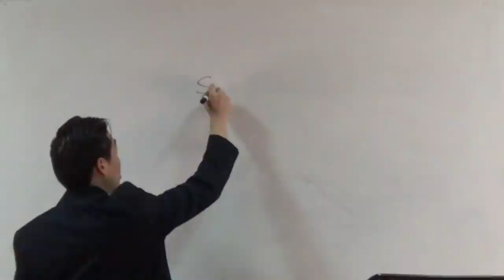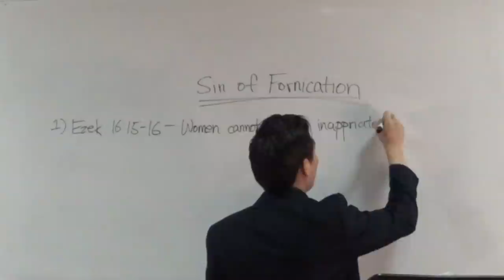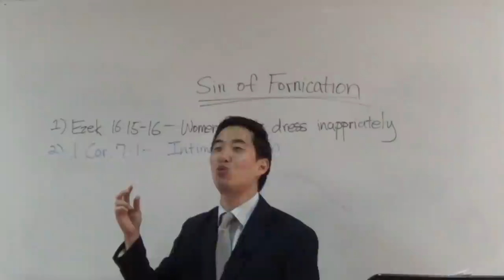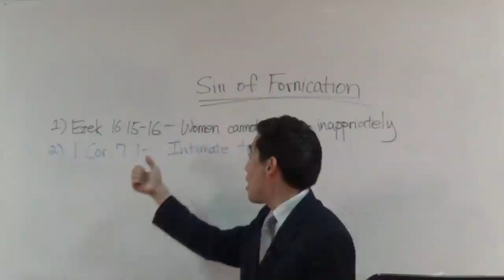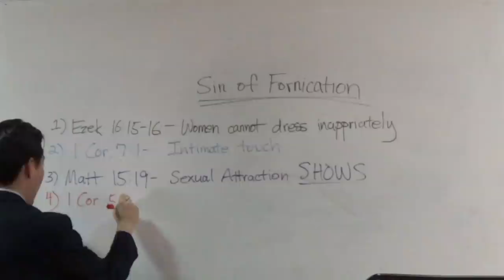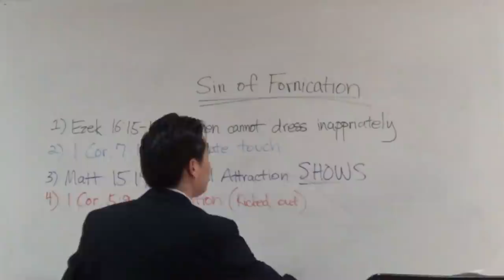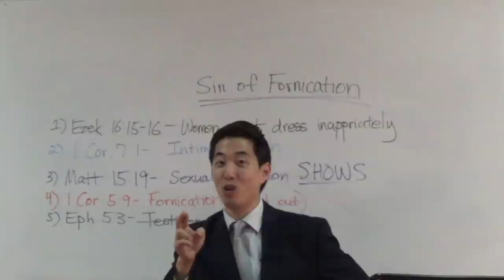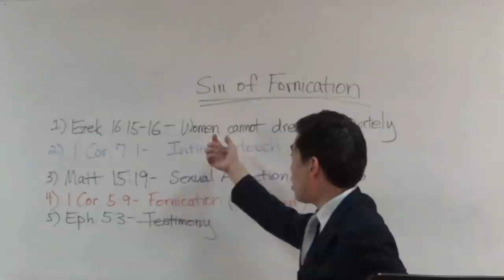The Sin of Fornication. VERY GOOD Teaching! | Dr. Kim